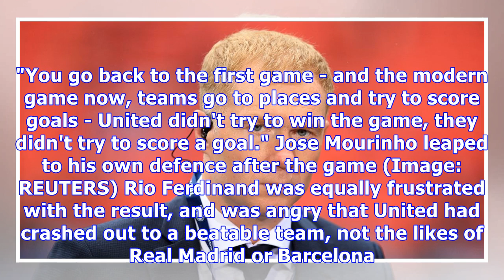Scholes makes very worrying Man United revelation after Sevilla defeat